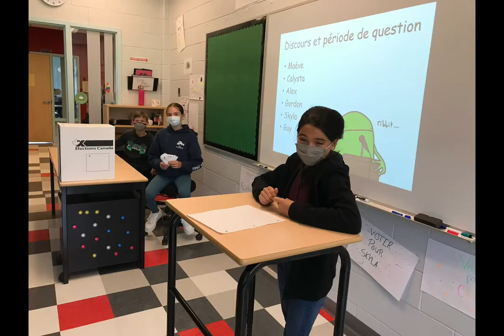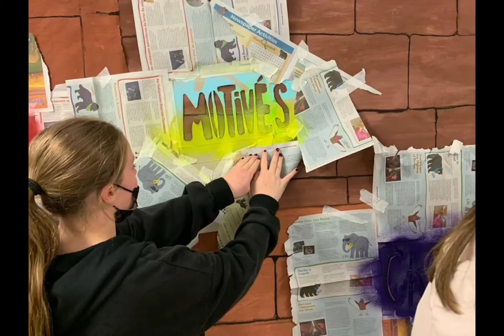Album souvenirs - École Antonine-Maillet 2021-2022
Montage photos de projets, activités et événements des élèves de l’école.  Ce montage a été réalisé par les élèves du comité de journalisme.